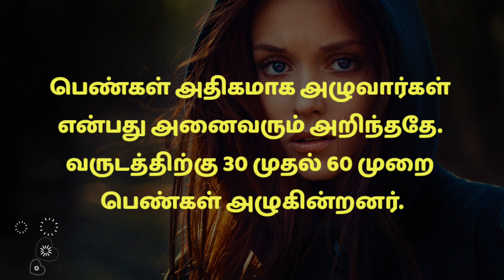Psychology Says | Counselling in Tamil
This video is talking about psychology of women.